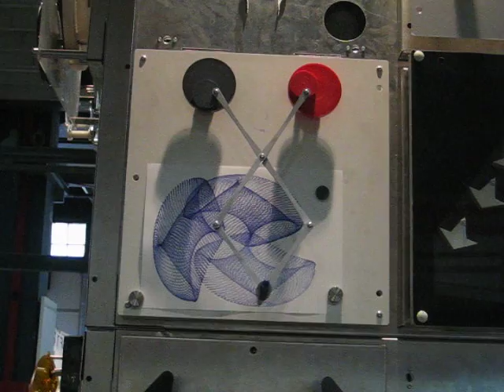штуки на Dutch Design Week